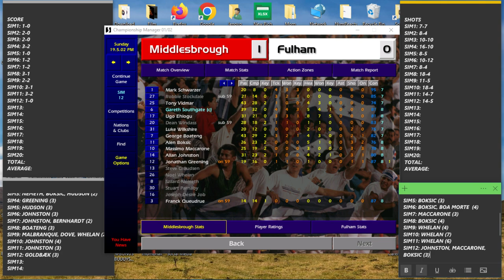"Nope." - ChampMan 7's GW11 Data Drop: Middlesbrough v Fulham.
Not even the defenders
Find me:
x.com.StormSaysStuff.